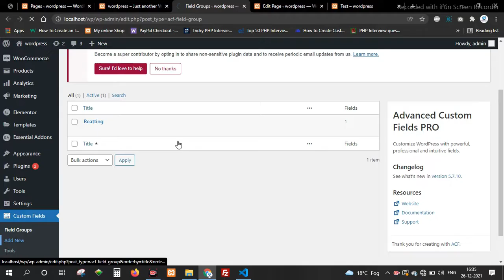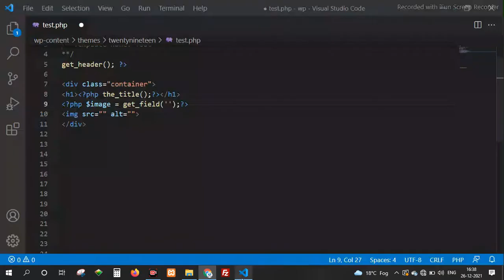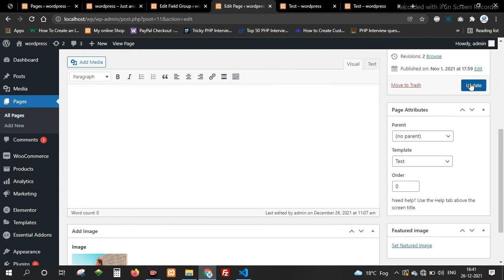WordPress Advanced Custom Fields - Display Image Field | ACF Image Field 2022